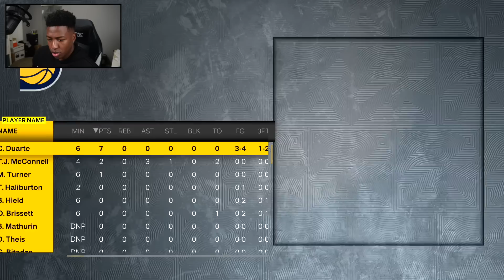No Money Spent #4 - I CAN'T Be Stopped From 3 With This Card......